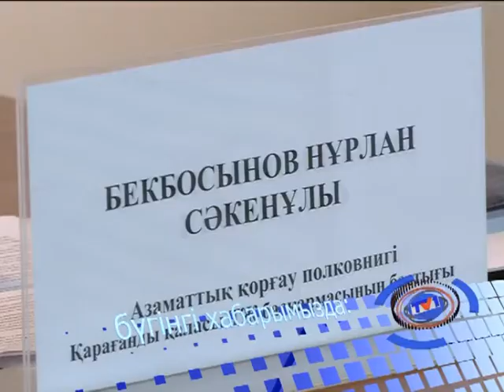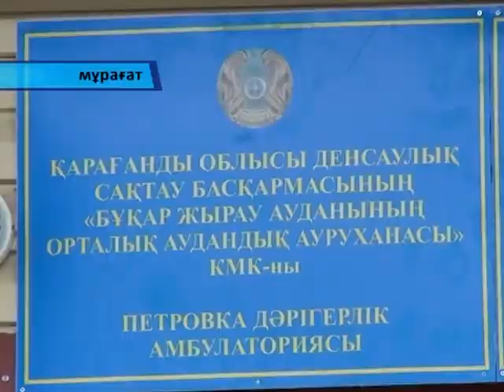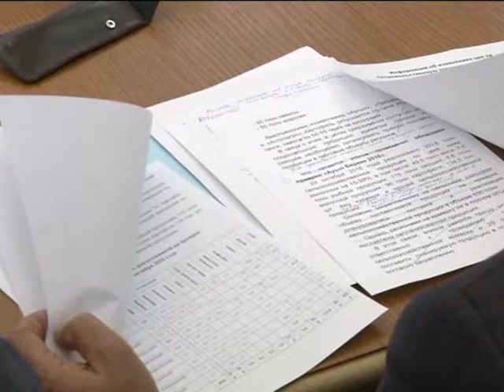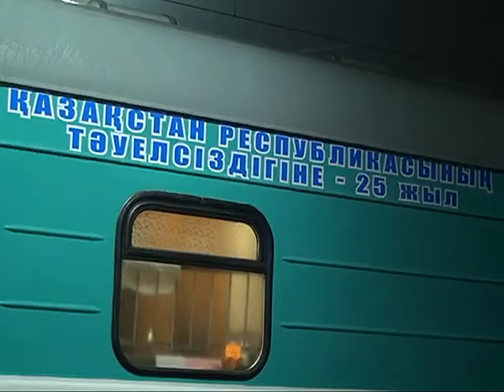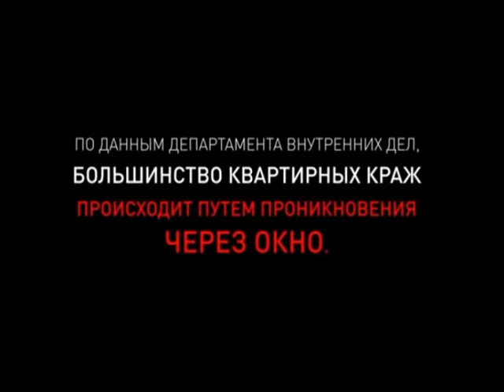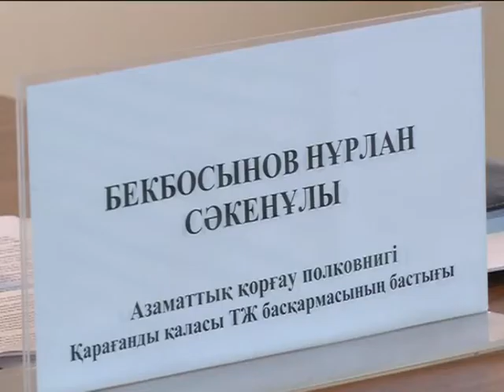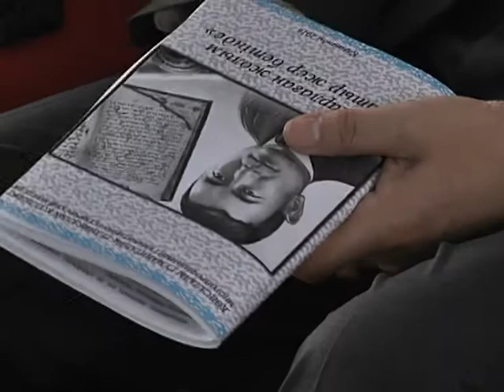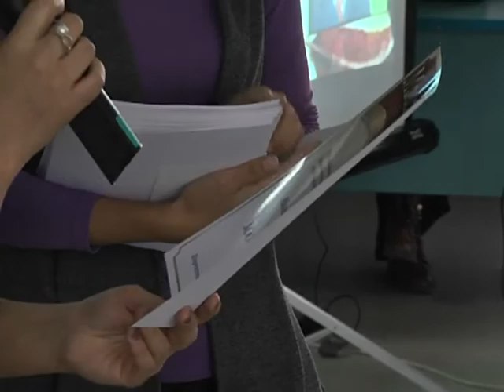02/11/2016 - Бірінші Қарағанды телеарнасының жаңалықтары